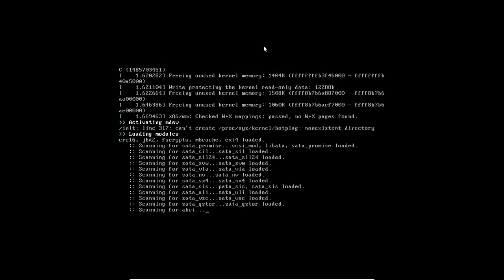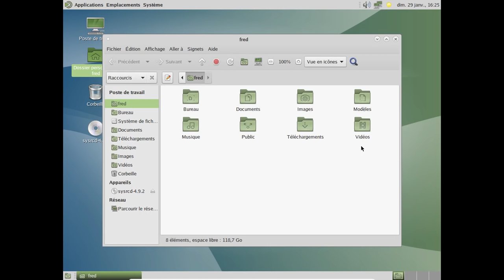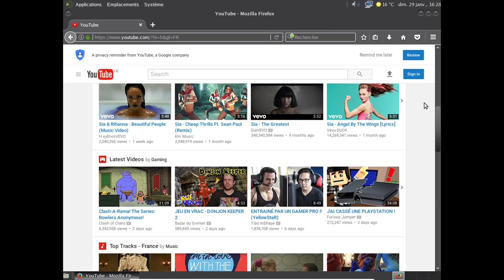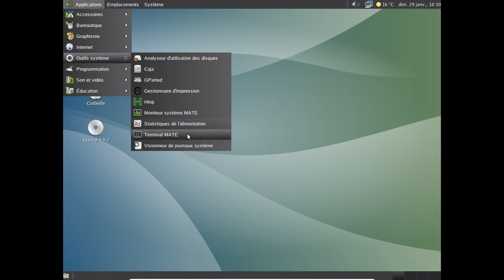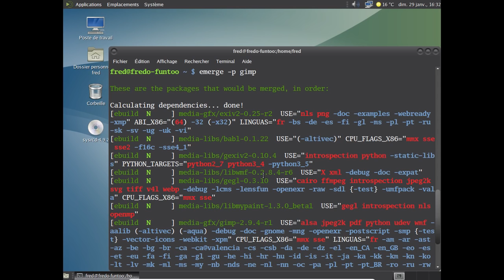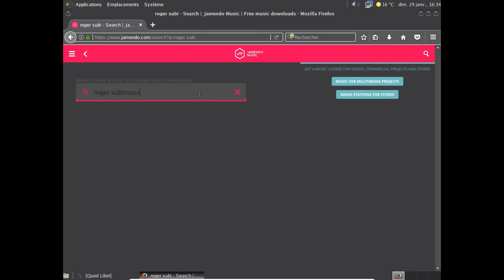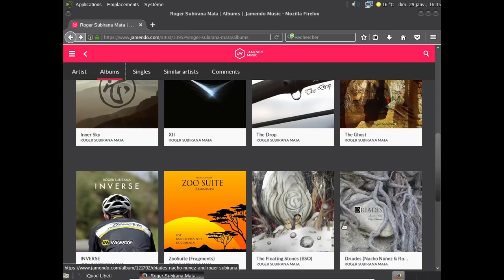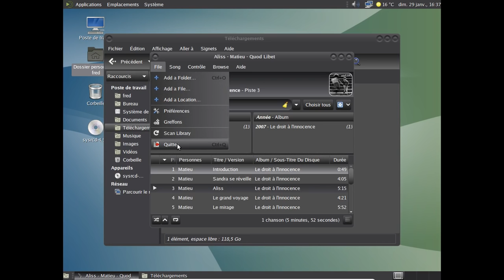La Funtoo Mate-Desktop en janvier 2017...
Horodatage :

01:20 : lancement de la distribution
02:15 : que LightDM soit :)
02:30 : que c'est bon d'avoir un Mate-Desktop fonctionnel :)
03:16 : quel ogre en mémoire... Ou pas !
03:27 : quelle version de Mate-Desktop à propos ?
04:45 : lançons gparted
05:17 : Mozilla Firefox compilé maison en version 51.0.
05:36 : côté son et vidéo sur la toile, ça fonctionne ?
06:40 : Et LibreOffice qui a mis 5 plombes à se compiler, ça donne quoi ?
07:51 : The Gimp ou pas The Gimp au final ?
09:10 : Finalement, non !
11:00 : galère, galère Jamendo pour récupérer de la musique à tester.
13:20 : finalement, on se replie sur Altermusique.